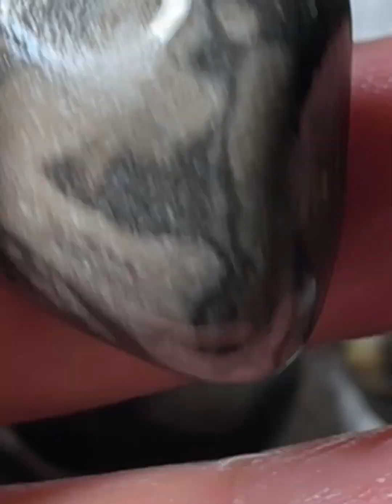February 22, 2024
Fossils and Chert Lake Huron